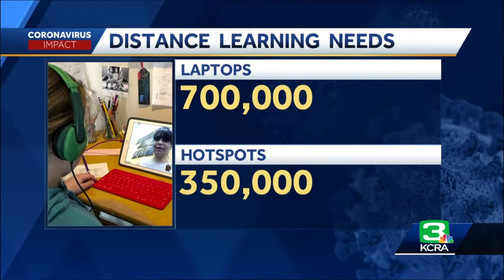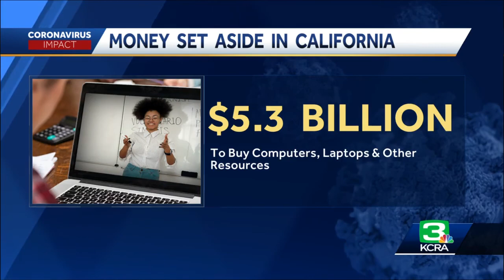State school leaders discuss return to distance learning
Most California students will be going back to school through distance learning, but there’s still a lot of questions about what that will look like and how that will work.   On Thursday, the state superintendent Tony Thurmond held a virtual meeting, with the state’s digital divide task force.  They said the state still needs about 700,000 laptops and 350,000 hotspots to meet students’ needs.